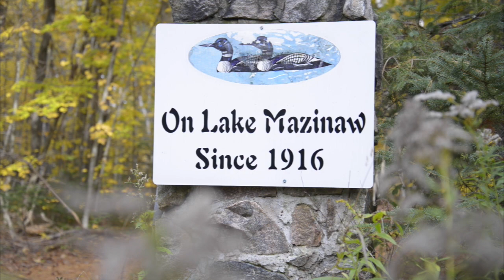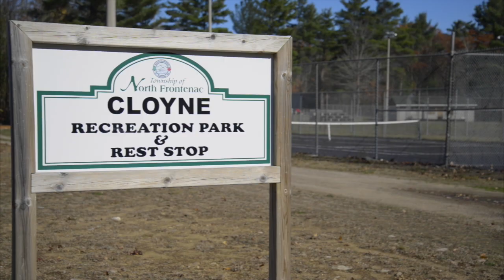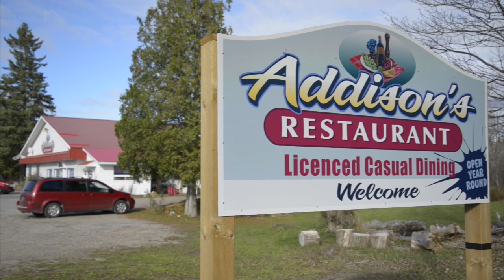Mazinaw Lake Cottage for Rent - Near Bon Echo Park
Visit our northern paradise on Mazinaw Lake near Bon Echo Provincial Park!  Enjoy some of the cleanest water on Earth for swimming, boating, canoeing and kayaking in the heart of the Land O' Lakes Tourist Region of Eastern Ontario.

You will find clean and modern accommodations at our summer retreat. Fully equipped in every sense and ready for your rest and relaxation!  Bring the family and use our bunkie- perfect to give the kids their own space.

Enjoy our large deck, spacious dock, screen house, BBQ, fire pit, paddle boat and canoe which are all included with your stay.

Don't forget to explore Bon Echo - Ontario's Crown Jewel of Provincial Parks - just a short paddle up the lake. Bon Echo is famous for its majestic 300' sheer rock cliff over the lake with 100's of aboriginal pictographs at canoe level.  Amphitheatre programs, kids programs, museum, bookstore, hiking and boat tours complete the Bon Echo experience.